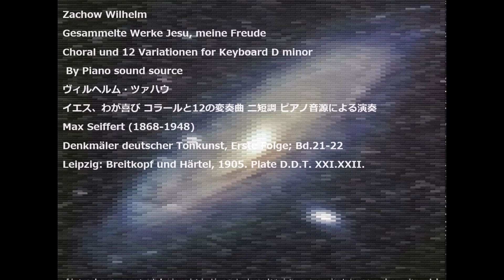Zachow Wilhelm Gesammelte Werke Jesu, meine Freude Choral und 12 Variationen for Keyboard D minor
Zachow Wilhelm
Gesammelte Werke Jesu, meine Freude
Choral und 12 Variationen for Keyboard D minor By Piano sound source
ヴィルヘルム・ツァハウ
イエス、わが喜び コラールと12の変奏曲 ニ短調 ピアノ音源による演奏
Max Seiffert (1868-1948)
Denkmäler deutscher Tonkunst, Erste Folge; Bd.21-22
Leipzig: Breitkopf und Härtel, 1905. Plate D.D.T. XXI.XXII.